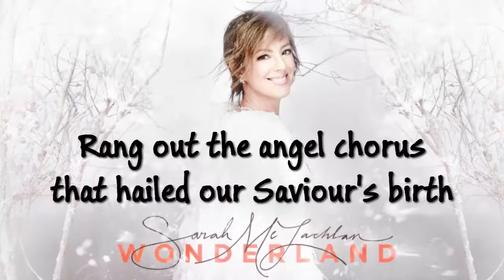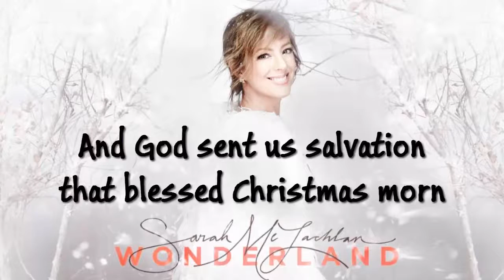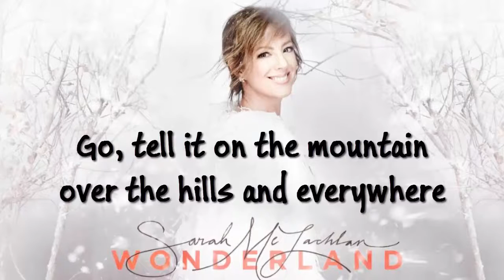Sarah McLachlan - Go Tell It On The Mountain (Lyrics)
This song 'Go Tell It On The Mountain' by Sarah McLachlan is from her Christmas album 'Wonderful'. To Christ alone be all the glory and honor.
Wishing you all a Merry Christmas and a Prosperous New Year 2017.

While shepherds kept their watching
over silent flocks by night
Behold throughout the heavens
there shone a holy light

The shepherds feared and trembled
when lo above the earth
Rang out the angel chorus
that hailed our Saviour's birth

our humble Christ was born
And God send us salvation

When I am a seeker,
I seek all night and day
I seek the Lord to help me
and He shows me the way